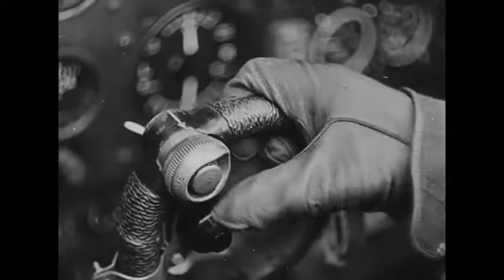Upoutávka na premiéru filmu GOOD OLD CZECHS (2022), Tomáš Bojar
Premiéra filmu již v září 2022.

Filmem provádějí dva hrdinové, František Fajtl a Filip Jánský. Filip Jánský byl v sedmnácti úplný zelenáč, musel projít výcvikem, zatímco Fajtl byl profesionální vojenský pilot.